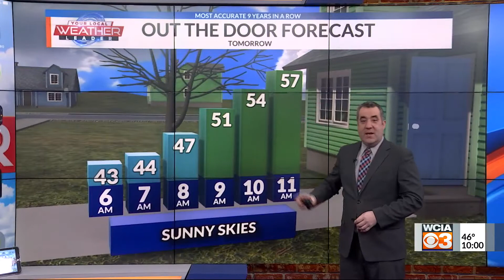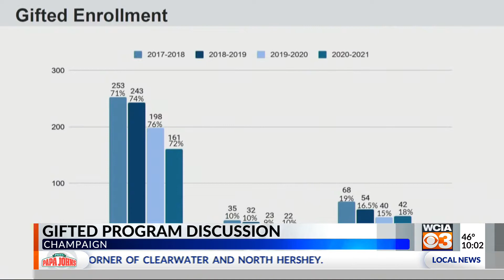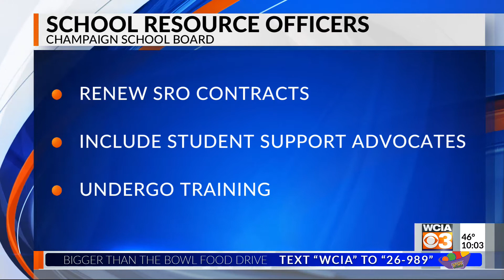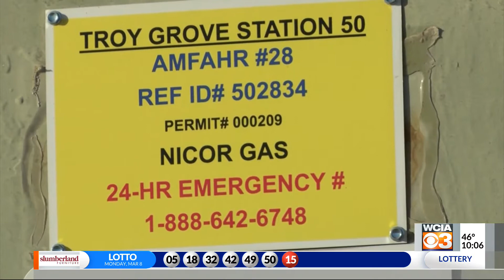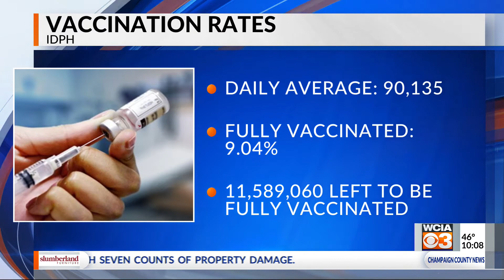3 News at 10:00 p.m.